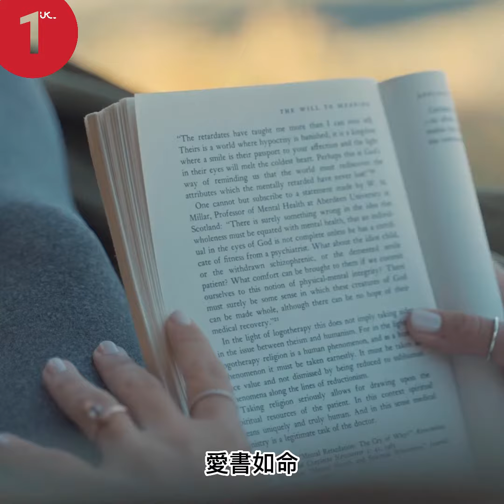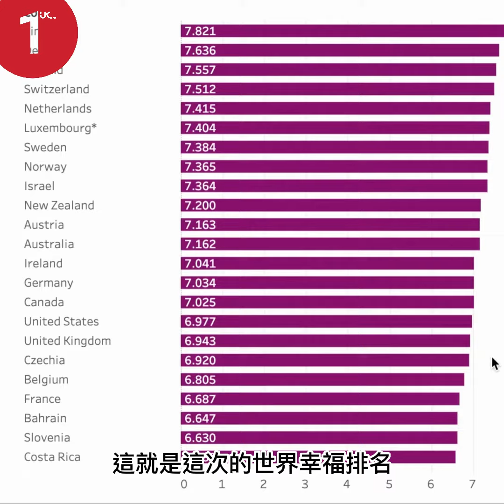🔝幸福沒有標準答案，但有共同點。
歐洲人為什麼幸福？

WeChat: IREIS_London